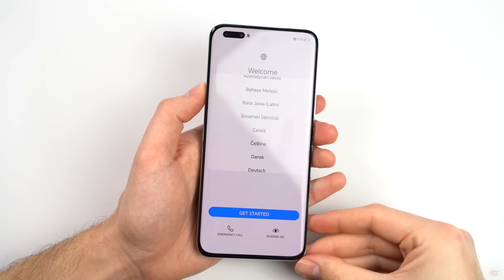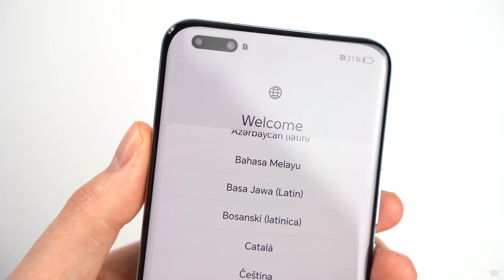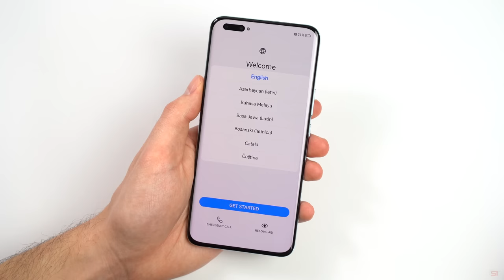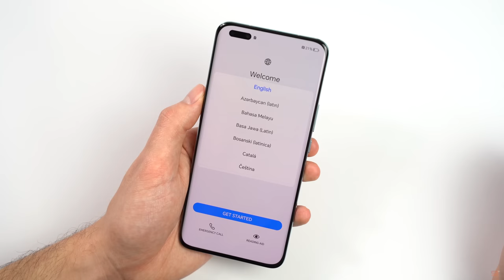Wirklich die neue Nummer 1? - Honor Magic 5 Pro Unboxing (Deutsch) | SwagTab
Das Honor Magic 5 Pro will das beste Display und die beste Kamera auf dem Markt haben. In diesem Video seht ihr ein deutsches Unboxing und meine ersten Eindrücke von Honors neuem 1200€ Flaggschiff

0:00 Intro
0:58 Unboxing
3:56 Hands-On & Erste Eindrücke